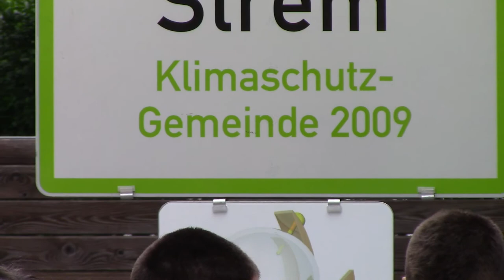Klimawandler in Gemeinde Strem - 2 - Lösungskongress Bewusst Gemeinsam Leben am 14. Sept. 2019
Über 2.500 Menschen aus innovativen und nachhaltigen Unternehmen, zukunftsorientierten Gemeinden, der öffentlichen Hand sowie kreative Köpfe aus ganz Österreich begegnen sich zum Austausch ihrer Erfahrungen.
Pioniere mit jahrzehntelanger Erfahrung treffen sich mit engagierten Menschen aus allen Bereichen der Gesellschaft.

Hauptstraße 83
5600 St. Johann im Pongau
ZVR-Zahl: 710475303